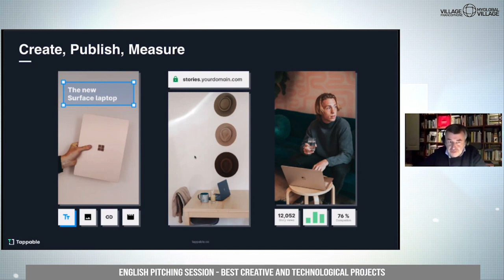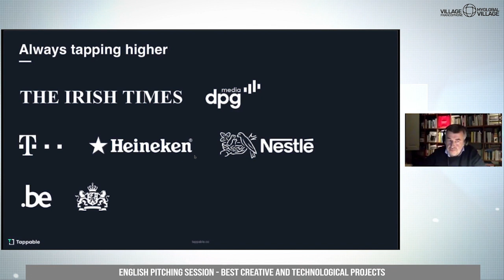Pitch English - 09 OverviewTechnologies